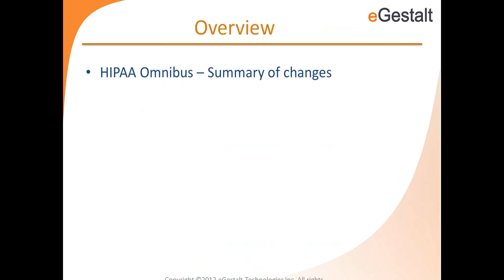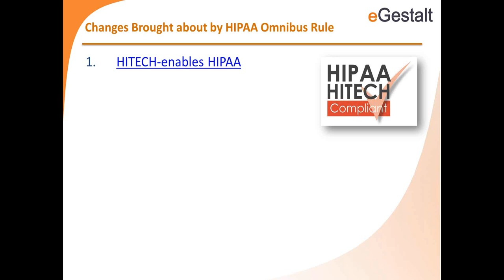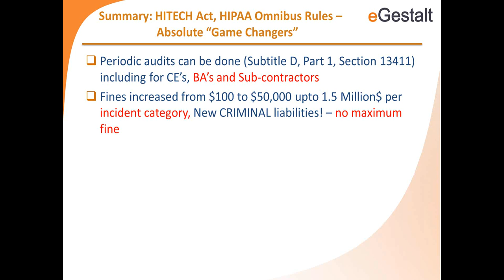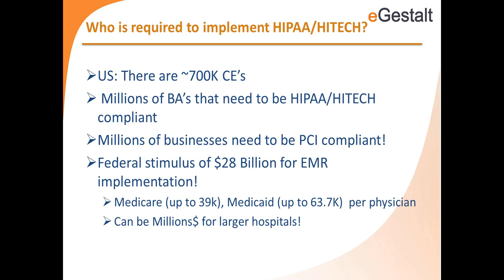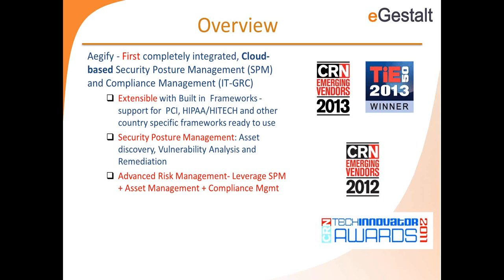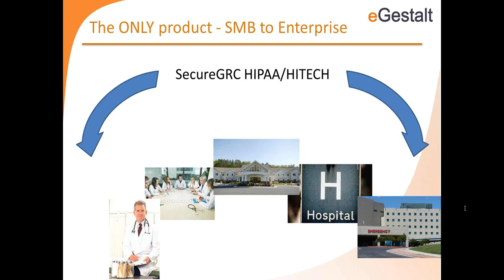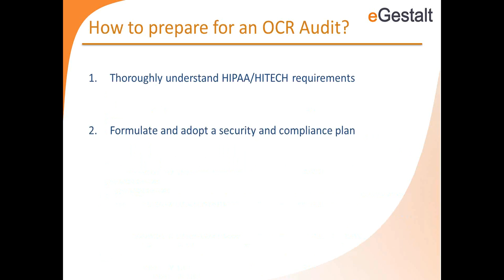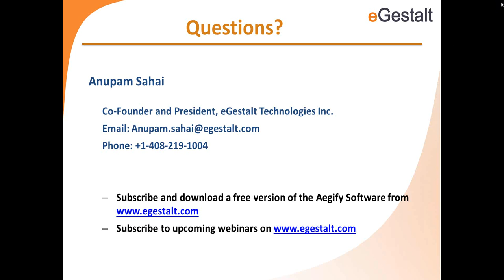How to meet HIPAA Omnibus Compliance using Aegify SecureGRC